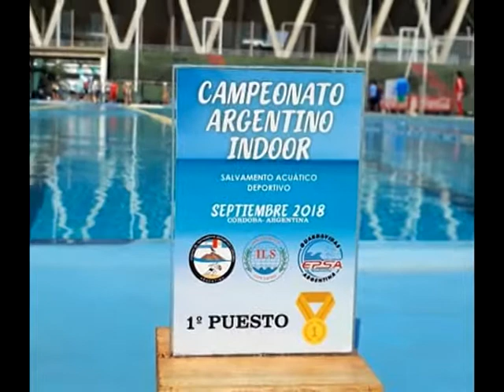Fanáticos al Día - NOTA ALEJANDRA SALICA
1° puesto Salvamento Acuático en Córdoba y preparación para el Mundial de Socorrismo que se llevará a cabo en Australia.